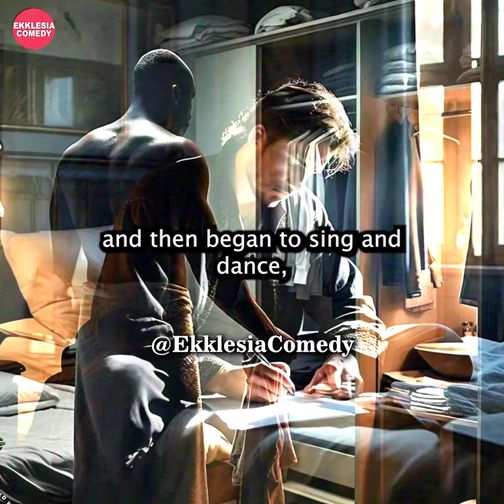Expensive Prank on Husband Gone Wrong